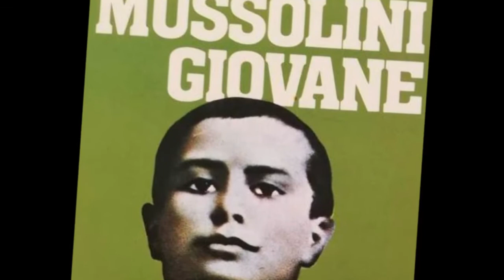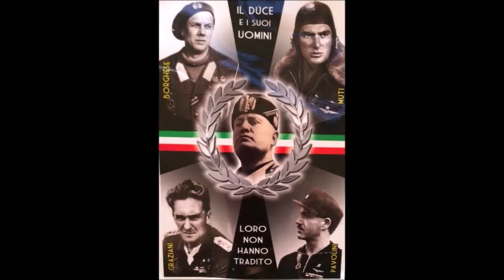MUSSOLINI, NEL SEGNO DEL LEONE SFIDO' OLIGARCHI E DIFESE LAVORATORI.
LA NATALITA' DI BENITO MUSSOLINI AVVENNE IL 29 LUGLIO 1883 A PREDAPPIO, NEL CUORE DI ROMAGNA.
LA VITA DEL FUTURO DUCE D'ITALIA GERMOGLIO' NEL MEDESIMO GIORNO IN CUI SI FESTEGGIAVANO I TRADIZIONALI LUDI VICTORIAE CAESARIS.
IULIUS, LUGLIO, ERA INFATTI IL MESE DEDICATO A GIULIO CESARE.
PERTANTO SI PUO' BEN DIRE CHE MUSSOLINI, NATO NEL XVIII SECOLO FU L'ULTIMO DEI CESARI.
IL VENTENNIO FASCISTA FU ALL'INSEGNA DELLA SFIDA DEL DUCE ALLE OLIGARCHIE DOMINANTI E DELLA RINASCITA SOCIALE DELL' ITALIA, ATTRAVERSO LA RIVOLUZIONARIA VALORIZZAZIONE DEI LAVORATORI NEL PROCESSO PRODUTTIVO.